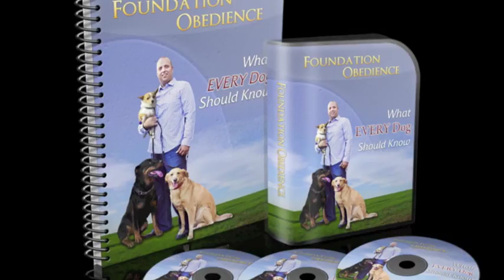Foundation Obedience- Obedience Training To Solve Most Dog Behavior Problems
- Our foundation obedience program is the base on which we work to solve most behavior problems including aggression, chewing, destruction, digging, and more.  It's also the foundation we use for training a dog to respect it's owner.